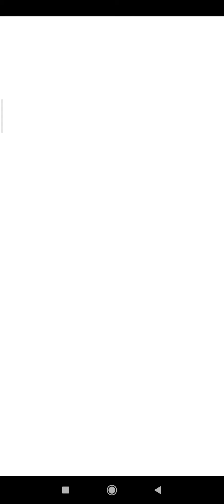Desenho Quarto| Happy Color